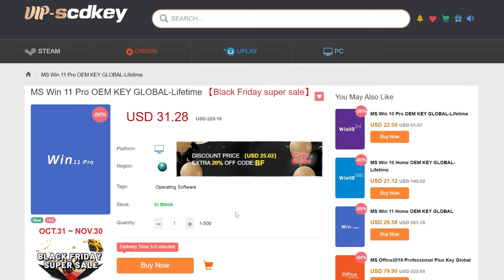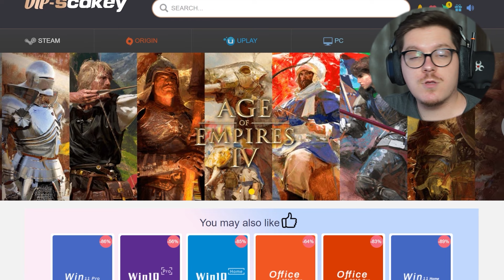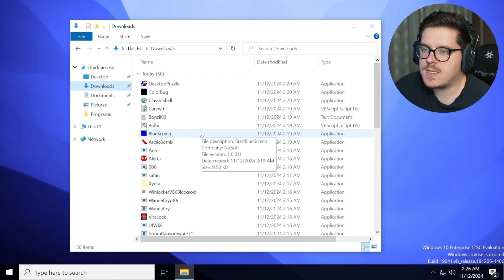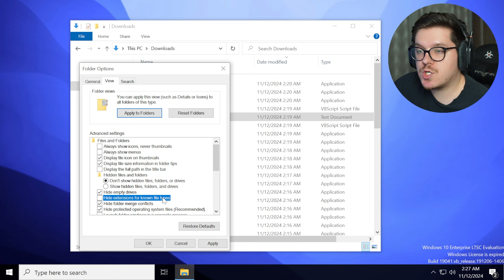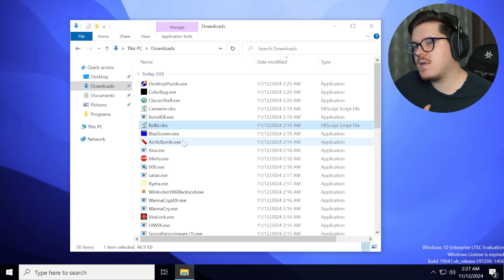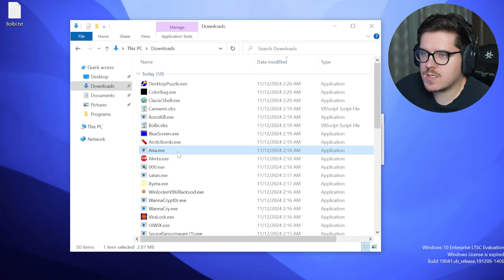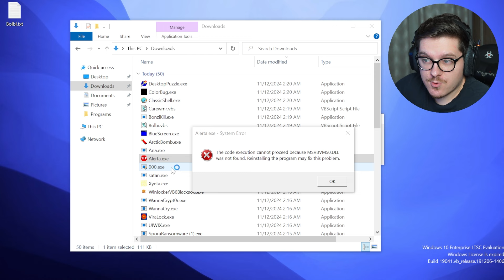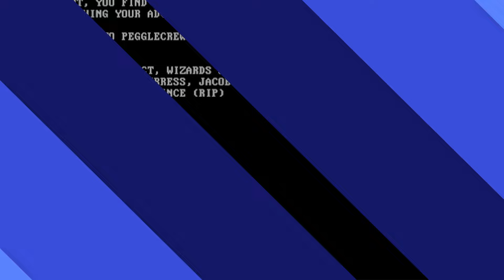M-AM VIRUSAT CU 50 DE VIRUSI IN ACELASI TIMP (Experiment)